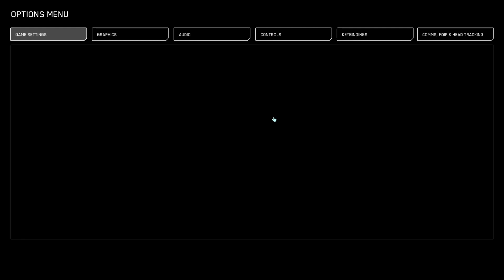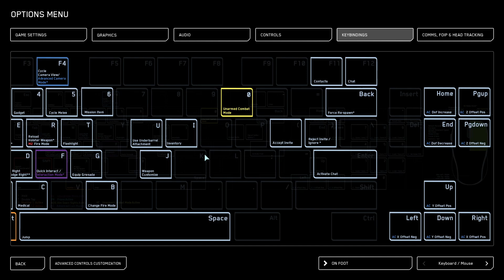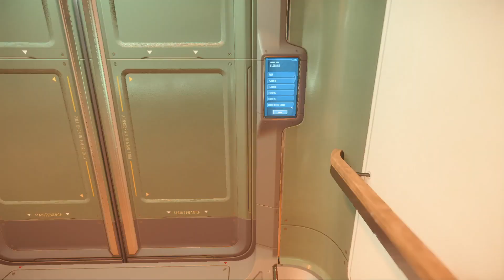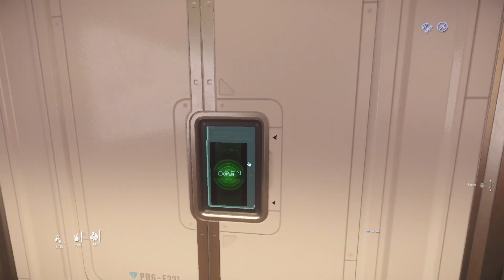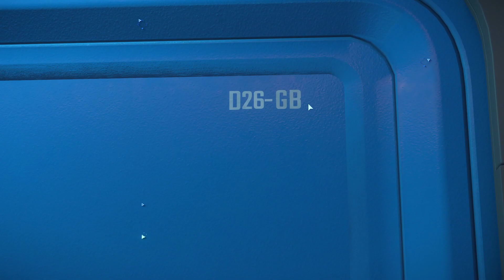Star Citizen : La Mission Foireuse !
De la visite, bon sang !
Bienvenue dans la description de cette vidéo. J'espère qu'elle t'a plu !

Mon Threads De la visite, bon sang !